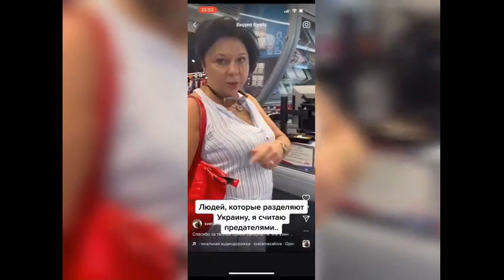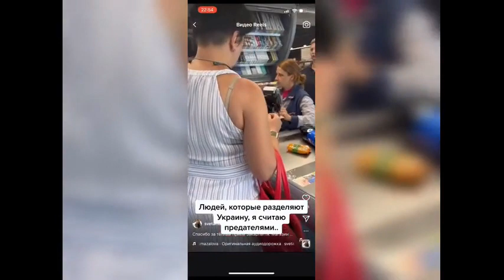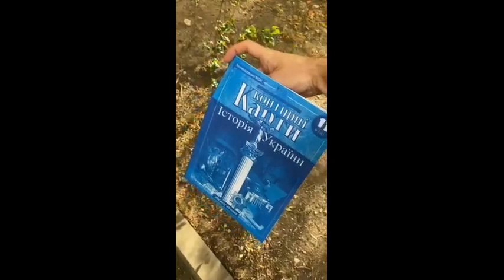Украина без русского